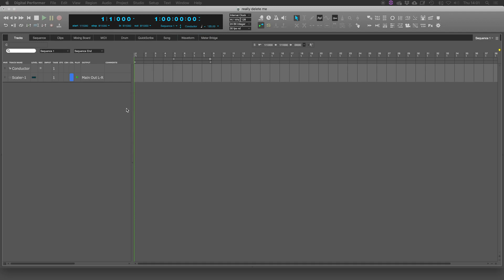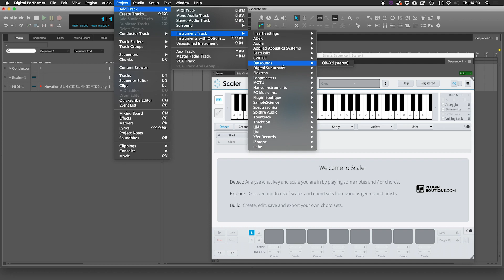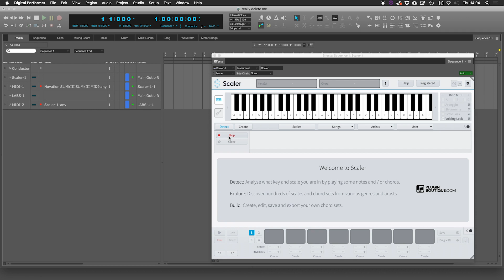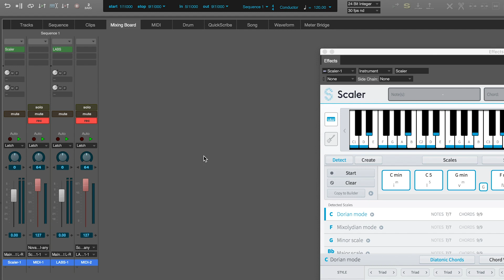MOTU Digital Performer : Using Midi FX Plugins (e.g. Scalar, Xfer Cthulhu)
Just been asked a question on how you get an external midi FX like Scalar or Xfer's Cthulhu to work inside DP. Here is a quick video explaining the ways you can do this.